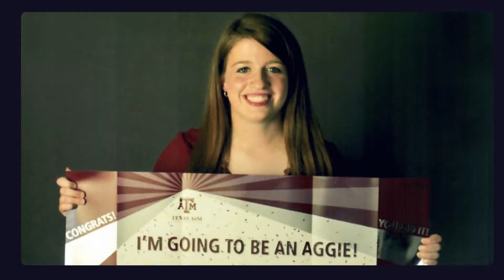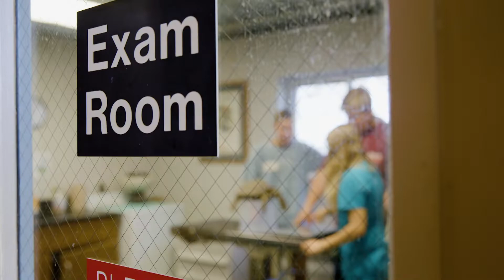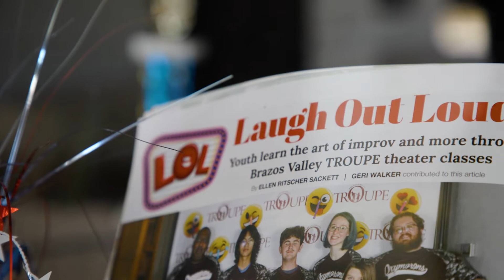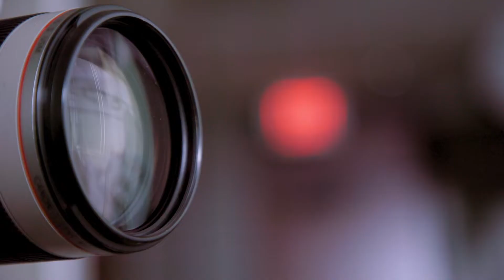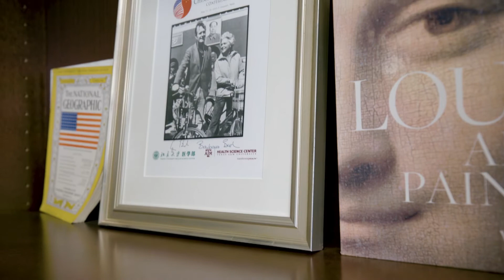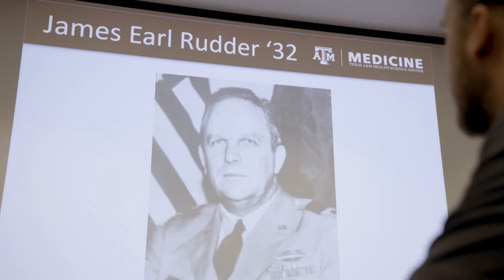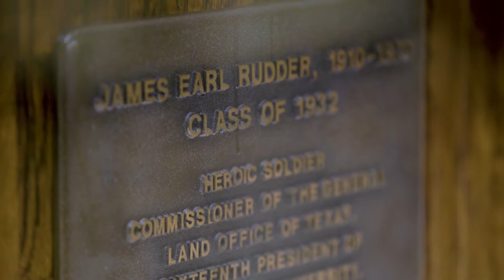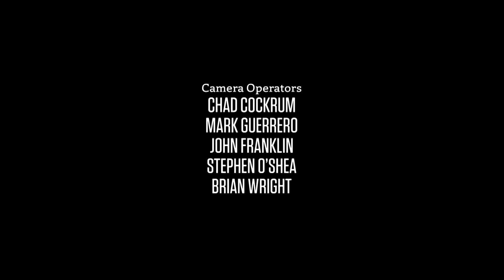S3:E8 - Living the Wildlife & History, Health, and the Humanities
A unique center at Texas A&M teaches students the management, handling, behavior and veterinary care of exotic and wildlife species. Also, meet an instructor of the Humanities in Medicine at Texas A&M, as he transforms an elective course into a documentary series about history, medicine and the lessons from our past.